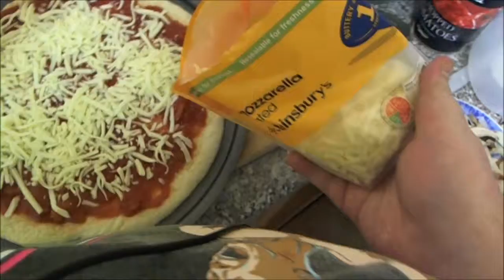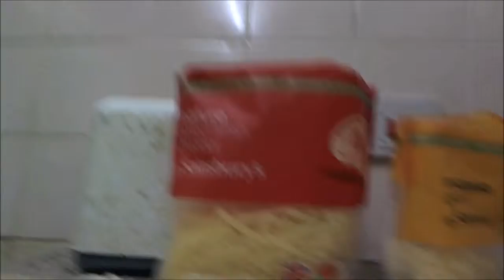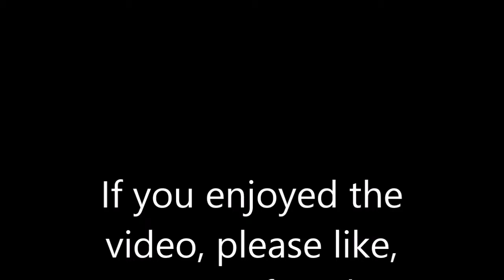Easy vegetarian pizza part 3